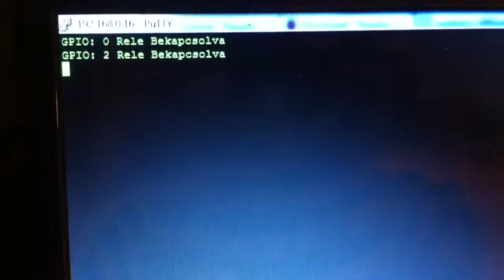ad1k4h - rpi gpio controlled relay card test